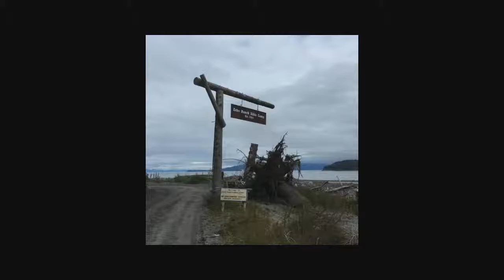08-29-2021 TLC/Ecuador Team and Rempel's Report